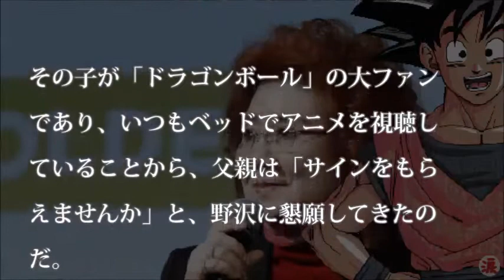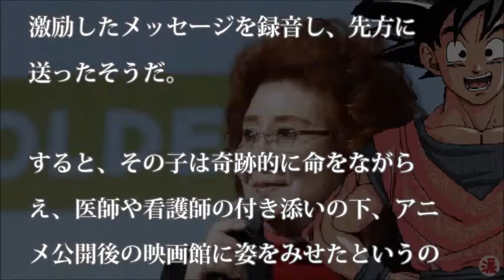孫悟空が「奇跡」を呼んだ！「ドラゴンボール」孫悟空役の声優・野沢雅子 自身の声による「奇跡」を告白【涙・感動の話】『涙あふれて』【感動する話】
【馴れ初め女子高生】喫茶店で出逢ったのはまだ高校生の嫁でした【感動どっとこむ】

【馴れ初め感動】結婚後嫁の乳癌が見つかり出産後2ヶ月で逝ってしまった。再婚相手は……【感動どっとこむ】

【馴れ初め会話】お互いに料理を作り合ってたら結婚することになったwww【感動どっとこむ】

【涙腺崩壊】散歩に来ている爺ちゃんと犬に救われた話し【涙・感動の話】『涙あふれて』【感動する話】

【芸能界感動話】出川哲郎カンヌで神対応！神対応！！出川哲郎が伝えた、木村拓哉の真実とは・・・？？【涙・感動の話】『涙あふれて』【感動する話】